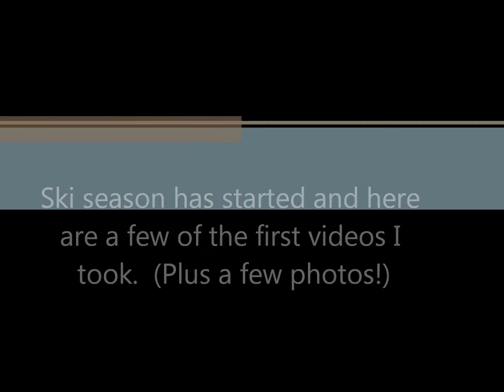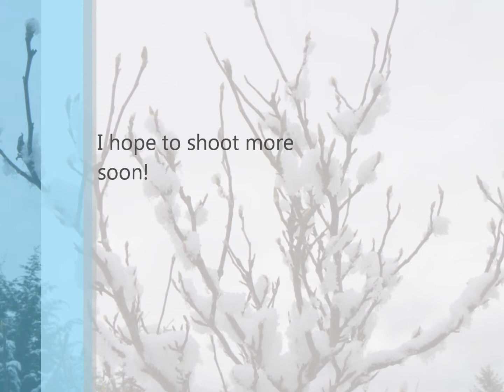Ski Season Starts!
I went skiing this past weekend and shot a few short videos.  I also took a few photos. Here is some of what I got.  I am hoping for another great season. Let it snow, let it snow, let it snow!